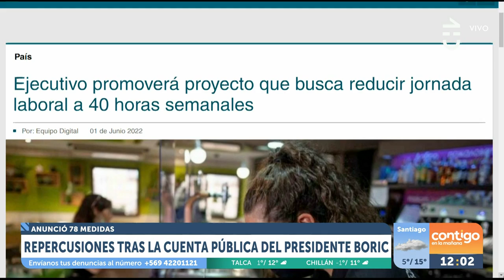Contigo en La Mañana - CUENTA PÚBLICA | Capítulo 02 de junio 2022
El presidente Gabriel Boric realizó su primera Cuenta Pública y en Contigo en La Mañana analizamos las repercusiones del evento.

Los invitados al panel fueron el senador Fidel Espinoza y los diputados Agustín Romero y Rojo Edwards.